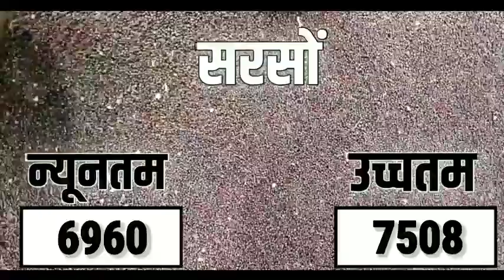आज 15 नवंबर 2021 की सभी फसलों के मंदसौर मंडी भाव|Mandsaur mandi bhav Today 15 November 2021